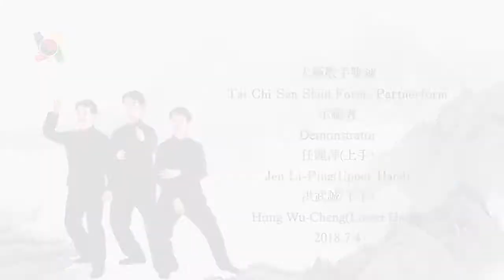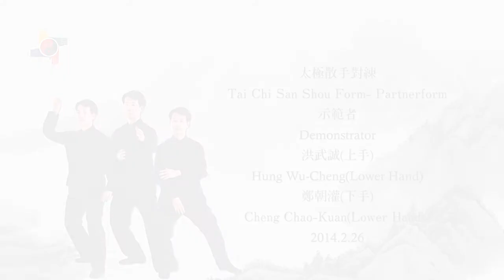九、太極散手雙練：2018年7月4日至善太極拳練功房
鄭子太極拳傳真